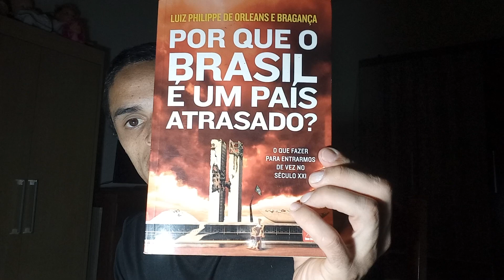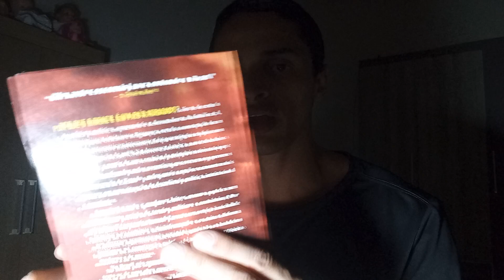Leitura do Livro "Por que o Brasil é um país atrasado?", de Luiz P. de Orleans e Bragança - Parte 1